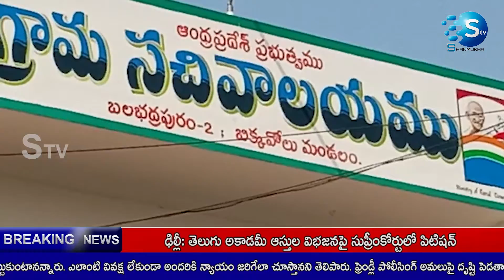బిక్కవోలు:బలబద్రపురం రైతుభరోసా కేంద్రం ప్రారంభించిన కలెక్టర్ మాధవి లత,అనపర్తి ఎమ్మెల్యే సూర్యనారాయణ